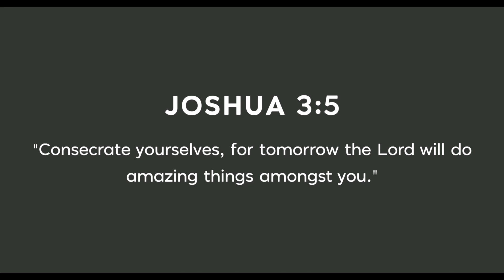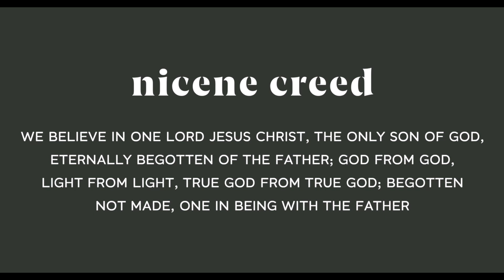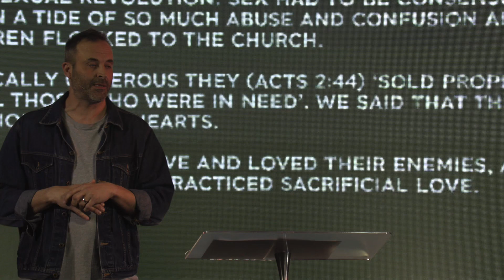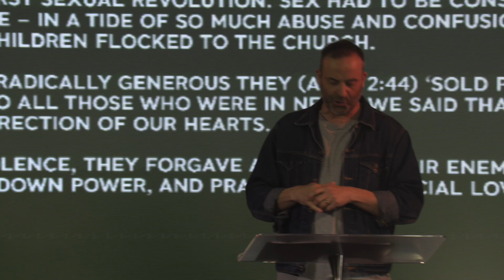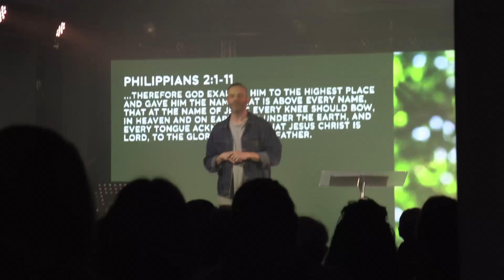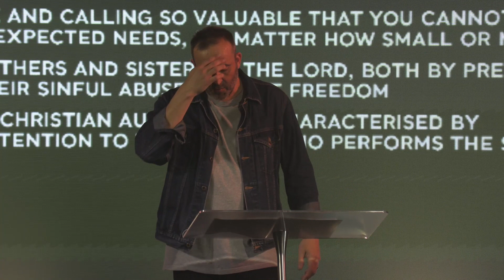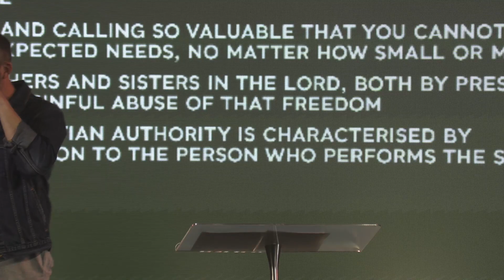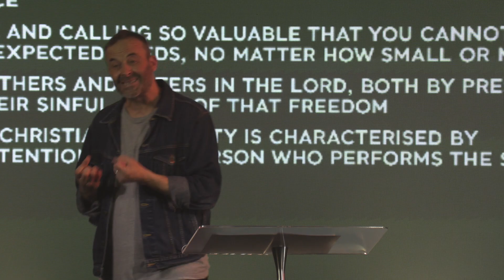Provocative Unity | Ps. Matt Warren // 23-04-2023